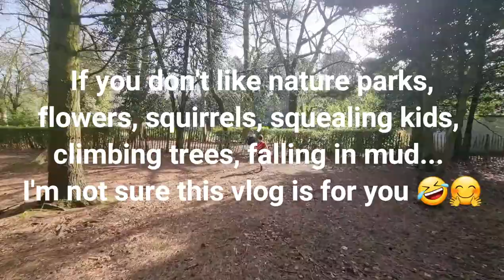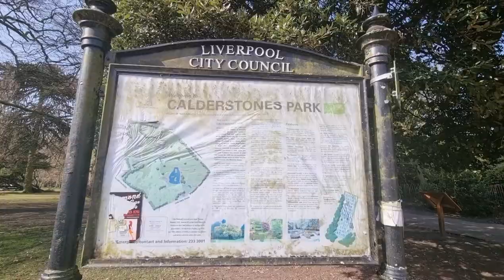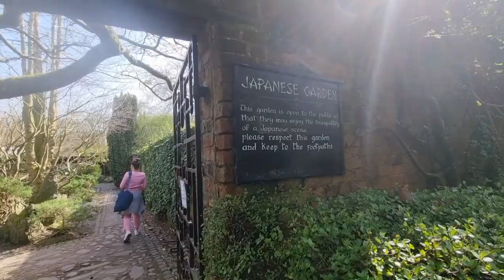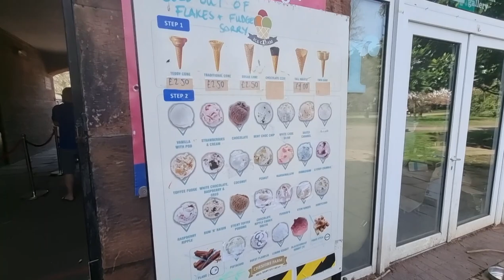Mud, Squirrels & climbing trees at Calderstones Park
If you don't like nature, flowers, squirrels, mud and squealing kids this vlog probably won't be enjoyable to you.
If you do like seeing the local Liverpool parks, glorious flora & fauna, us having a laugh and just enjoying our day then it's safe to carry on 🤣🤗
In todays vlog we went for a family picnic to Calderstones Park. I think Luna was determined to end up covered in mud, and we had the best ice cream outside of Italy!
I keep reminding myself that these vlogs are still very much practice, so the editing isn't perfect and let's be honest, the content isn't as interesting as our last vlog!
But we would love your support in growing our channel so that we can share our adventures from further around the world.

This is the link for all things Calderstones Park...